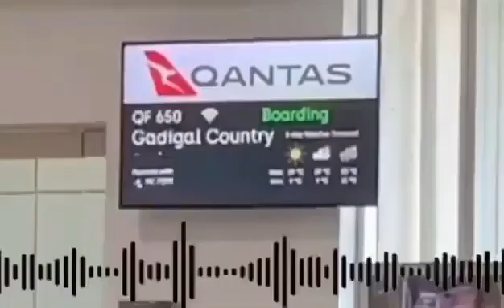Leave Us Alone